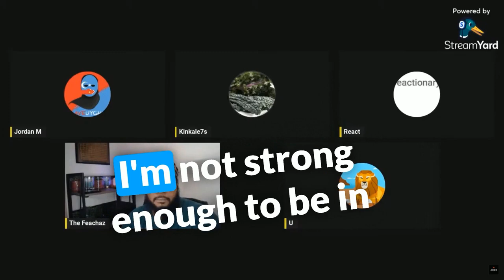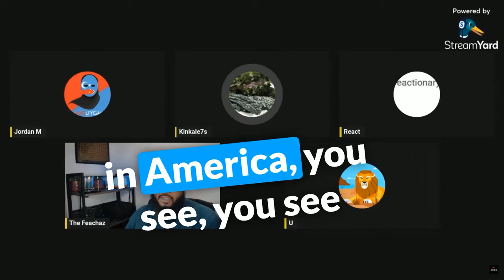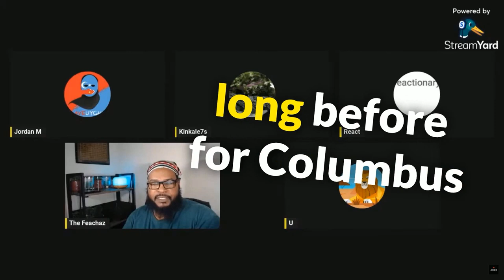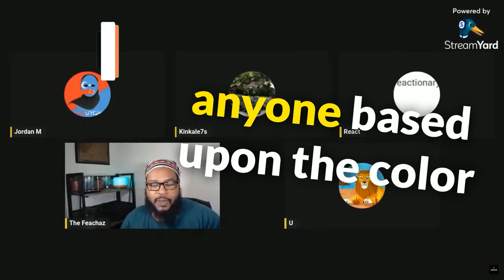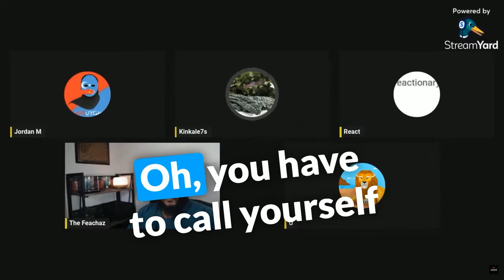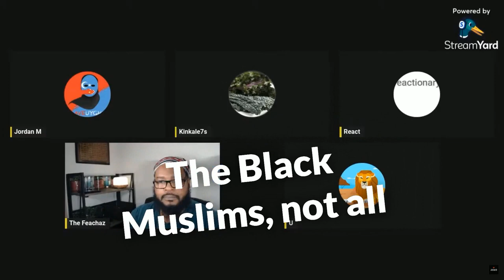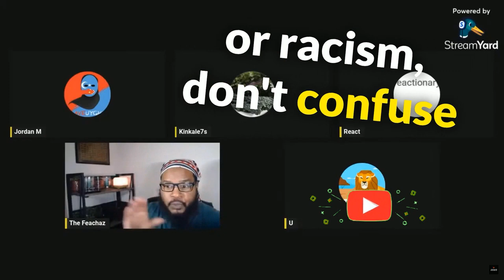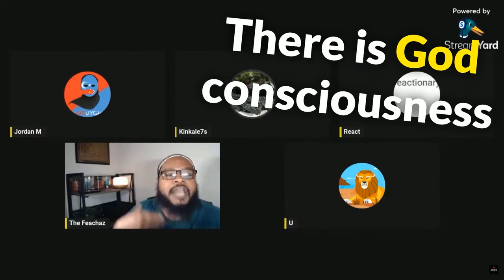The Feachaz Visits @jordanm169 (Pt2) Talk With a Pan Africanist